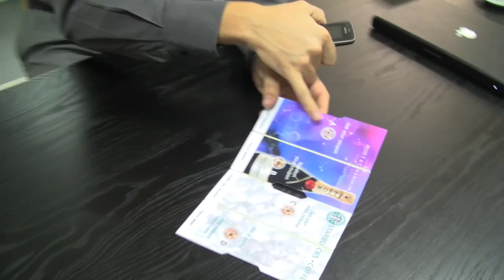NFC: What is it and what does it mean for Netbooks?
Learn about the possibilities of NFC (Near Field Communications) from Laurent Renard.  His company Toro is dedicated to developing mobile software and services around this innovative new technology.  He explains some usage scenarios for NFC and netbooks as well as mobile phones.